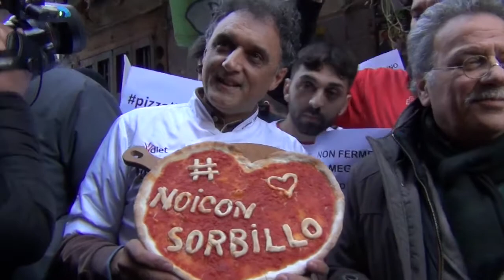Il promotore di pizzaUnesco Alfonso Pecorario Scanio al flash mob per Gino Sorbillo